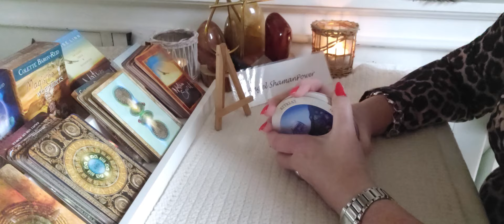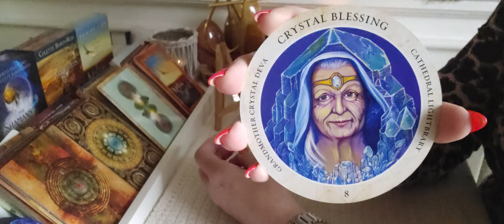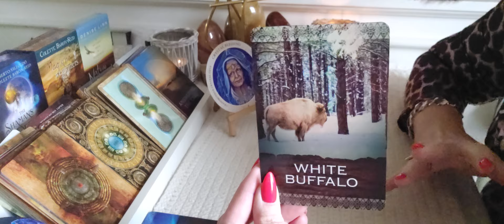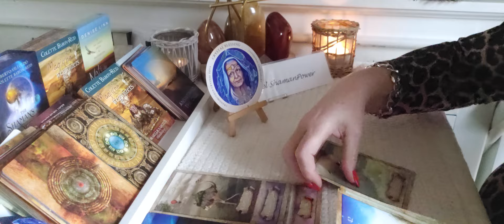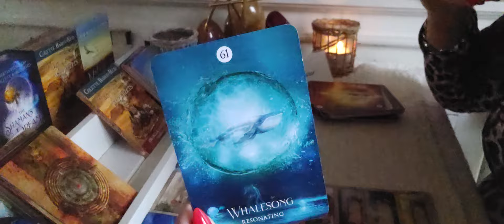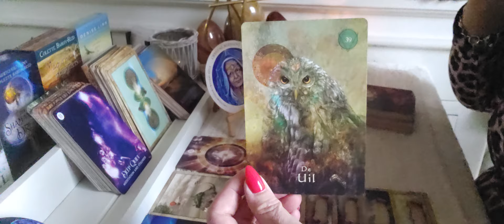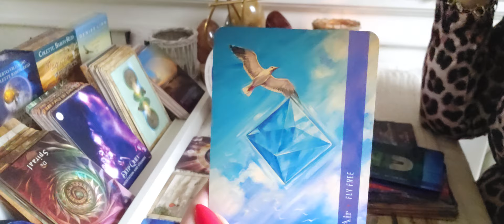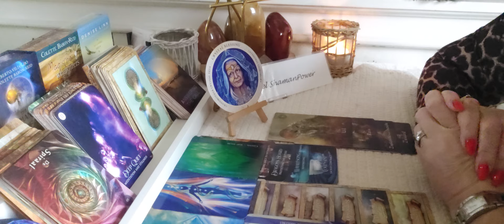🚪☯️9.9.Portaal: Ja Maar, Welke Keuze Maak Je Nu Echt mbt Je Zielsliefde, Werk , Vriendschappen etc?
🎁Amazon wenslijst

OF

Namasté,
Jacqueline🙏